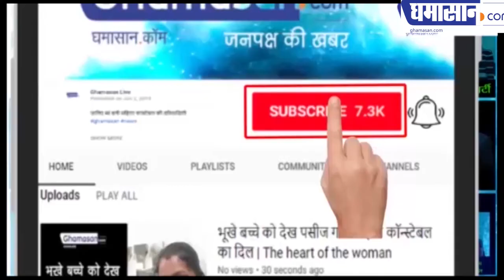दिल्ली हिंसा बढ़ाने में कांग्रेस का हाथ ! ये नेता गिरफ्तार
दिल्ली हिंसा के पीछे निकला कांग्रेस का हाथ !
अब तक 42 लोगों की मौत
300 से ज्यादा लोग घायल